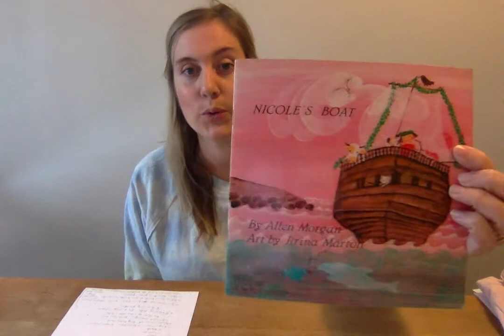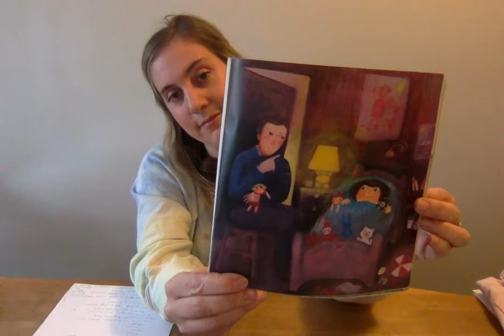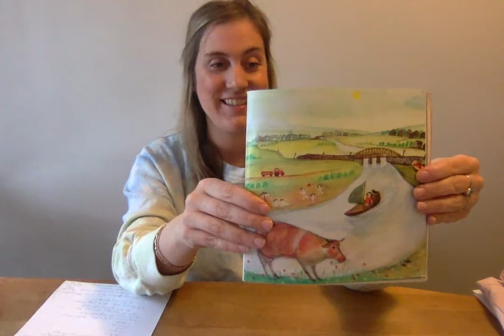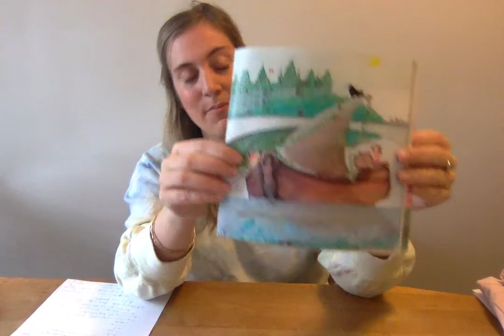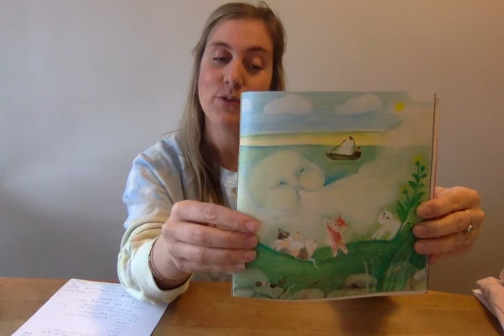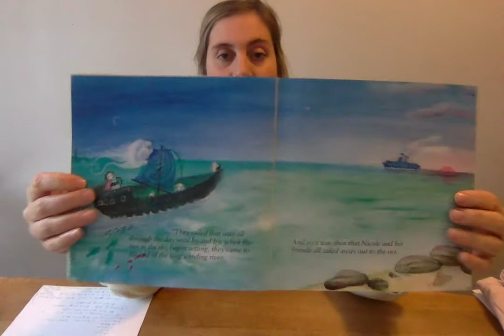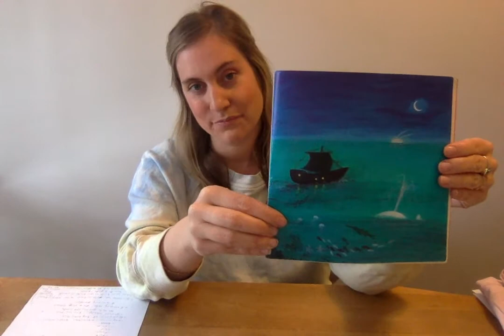Weekly Story - April 22nd 2020, All Students - Glebe Montessori School